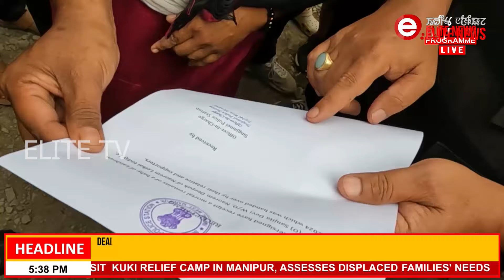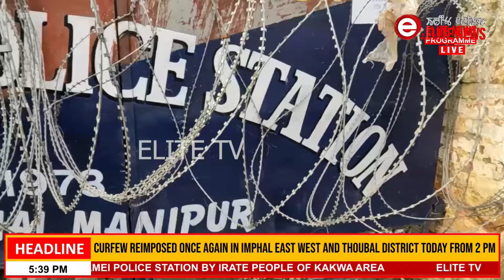N.Sanjita gi naopuramba macha louthoklaba matung singjamei P/S ta thamjinkhre erang houkhre.